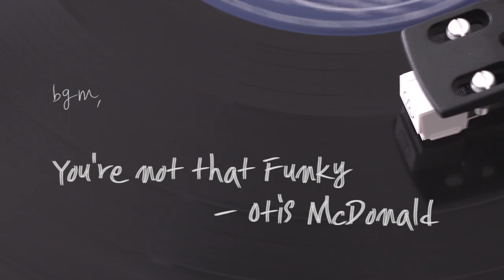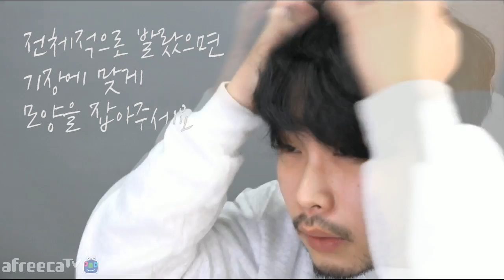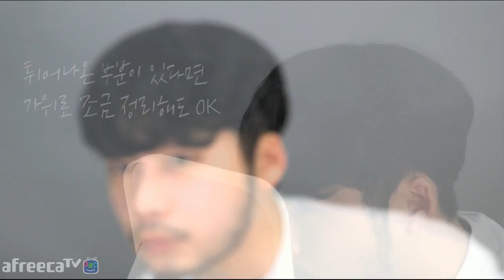쉐도우 댄디펌 셀프 헤어스타일링(shadow perm hair self styling)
도깨비 이동욱 쉐도우 댄디 펌을 고데기를 이용하여 연출을 해봤습니다.
영상은 반곱슬인 친구들이 따라하기 좋고 생머리는 펌 시술을 추천합니다. :)